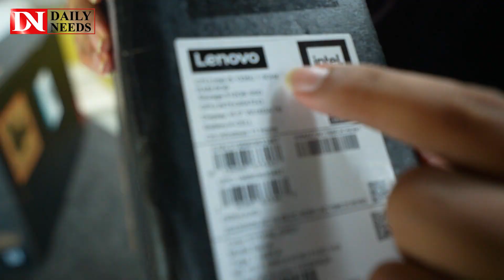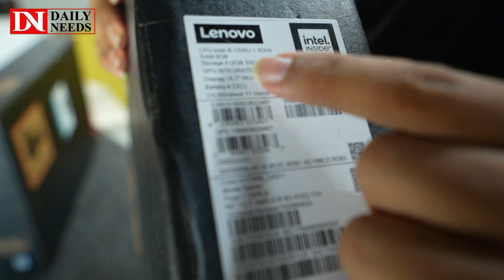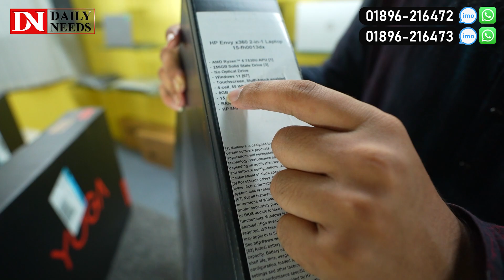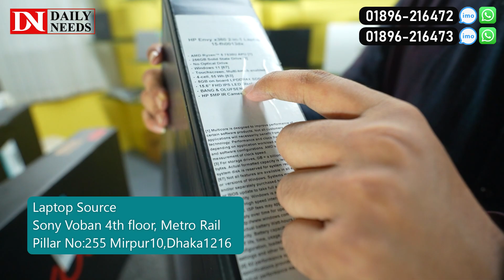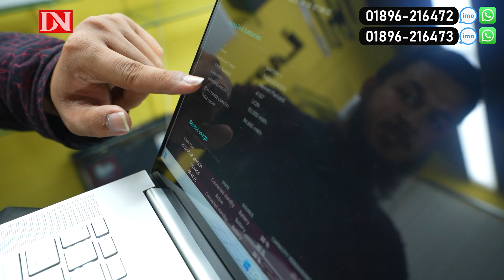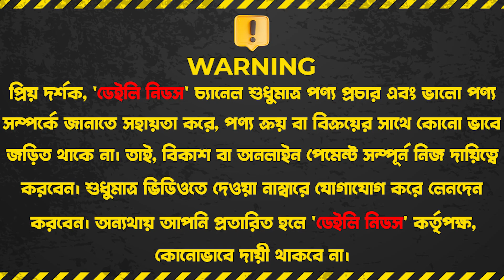ইনটেক বক্স ল্যাপটপ কিনুন কম দামে💻Open box laptop price in BD💻Intake Box Low Laptop price in BD 2023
Address: Laptop Source
Sony Voban 4th floor , Metrorail pillar No:255
Mirpur10,Dhaka1216

☘Allah Hafez☘

K.W.